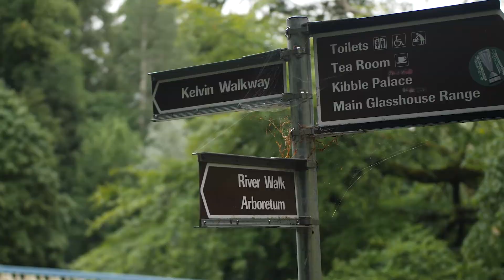OTBT 20 - Jack Mullen is singing beside the River Kelvin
The lovely Jack Mullen is singing beside the River Kelvin at the Botanic Gardens – you are way past halfway now!

Beatson Cancer Charity is going virtual with our 7th annual Off the Beatson Track in August. After careful deliberation, the charity has decided to host the mass participation event online and change to a virtual challenge to prioritise the health and safety of the community during this time. Let’s turn villages, towns and the city yellow on the weekend of 22nd and 23rd of August.